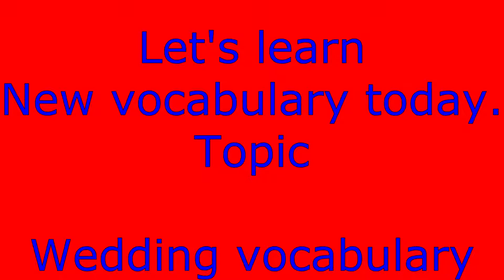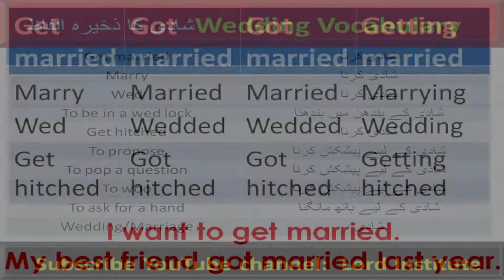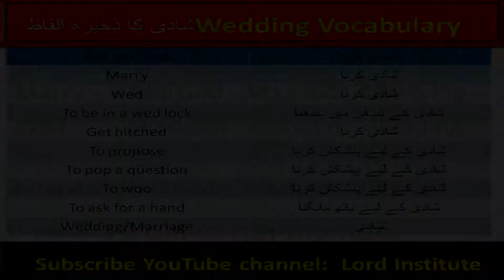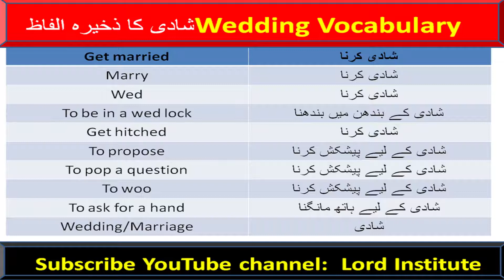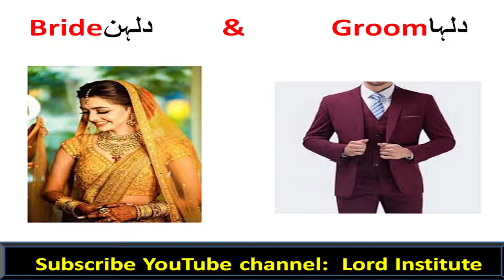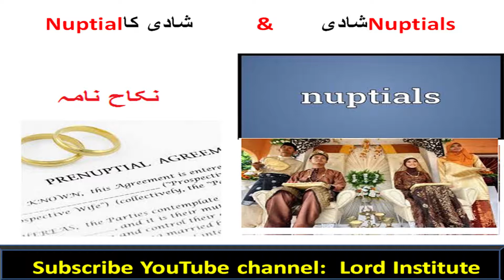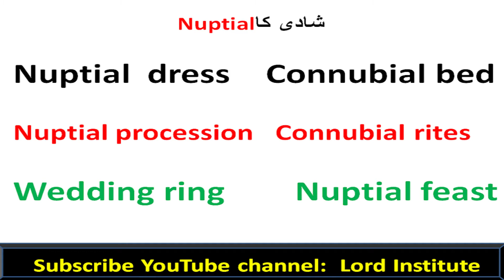Wedding vocabulary. انکلش میں شادی کے ذخیرہ الفاظ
انکلش میں شادی کے ذخیرہ الفاظ۔
This video presents marriage related vocabulary. You will learn new words such as nuptial, get hitched, connubial.
یہ وڈیوآپ کا ذخیرہ الفاظ بڑھانے کے لیے تیار کی ہے۔ اس طرح بہت سی دیگر وڈیوز آپ کا ذخیرہ الفاظ حیرت انگیز طریقے سے بڑھا دیں گی

     Over 30 year experience of teaching English
I am a qualified and experienced ESL teacher. I have been teaching English language, business communication, functional English, ESP (English for specific purposes), EAP (English for academic purpose) , IELTS , TOEFL and other courses since 1988. I have got international experiences of teaching these courses in mainly Pakistan, England, and kingdom of Saudi Arabia.

TikTok lord institute